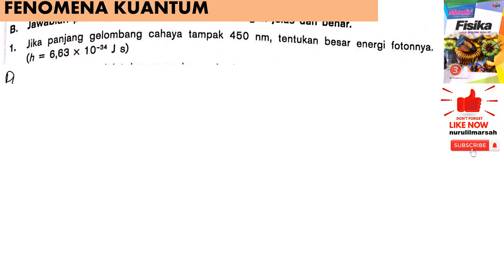FENOMENA KUANTUM essai B no 1 BUKU MANDIRI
jika panjang gelombang cahaya tampak 450 nm, tentukan besar energi fotonnya